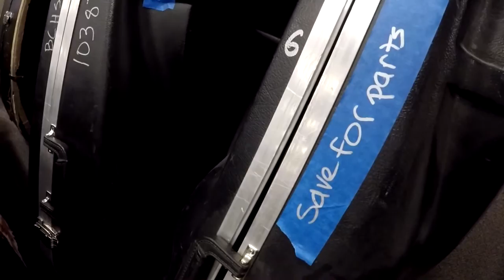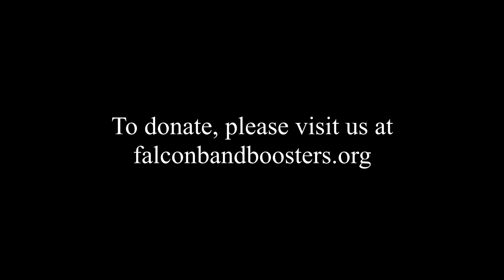Project Instruments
In 1999, Foothill High School opened with 29 students participating in the band, today there are over 350, making it the largest in the state's history.
When a new school is constructed, the Clark County School District provides instruments for a band program of approximately 100 students.
State and local budget limitations have kept us from purchasing the instruments necessary to keep up with our growth.
Over half of our students are playing on borrowed or rented instruments.
Many of our instruments were acquired from older schools after they were deemed "BER" or Beyond Economic Repair. Foothill takes these instruments and pieces them together with tape and glue just to give many of our students the opportunity to participate.
With nearly all of our school budget money going towards the purchase of sheet music and school bus rentals, we are desperate for new instruments.

We are grateful for your support and appreciate anything you can do to help us. Thank you so much for your support in music education.